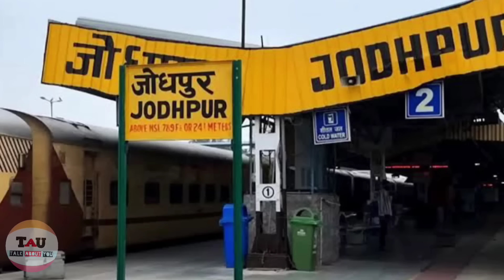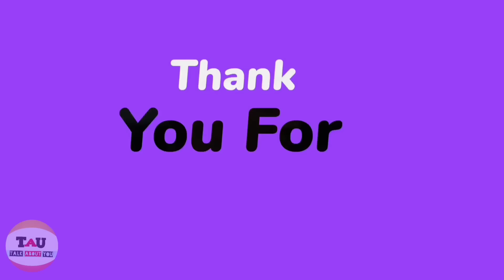गरीब लड़के के Winner 🏆 बनने की कहानी आपको रुला देगी😭 || Mohmmad Faiz || Super Star Singer Season Win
Mohammad Faiz Journey From SaReGaMaPa Lil Champs To Superstar Singer Season 2 || Mohmmad Faiz

Hello Family 😍

I tell you about the Mohmmad Faiz journey from SaReGaMaPa Lil Champs  To Superstar Singer Season 2 as well as full biography I hope you like it ❤️